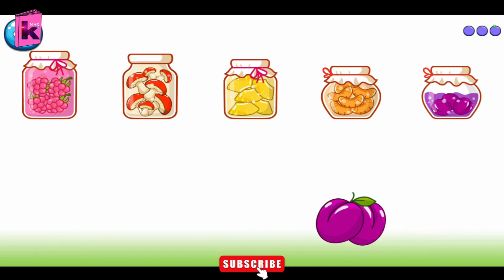"Learning Colorful Puzzle" & ||Fruit's|| name with more funning. ||Part-5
HELLO KID'S !
WHAT'S UPP ! LET'S PLAY WITH ME !
Get ready for some juicy fun! Today we're going on a fruity adventure to learn all about different fruits and play a sorting game. We'll be "Sorting" all sorts of "Colorful Characters", from round and red apples to spiky yellow ||Lemon||. We'll start by meeting some new fruit friends. We'll see pictures and learn their funny names like bumpy ||Oranges|| and silly ||Pineapple||.
About Kid Max Education:-
Kid's Learning Education
Learn New Things